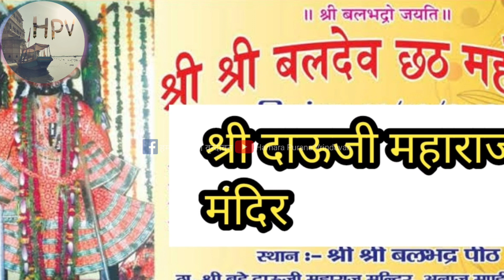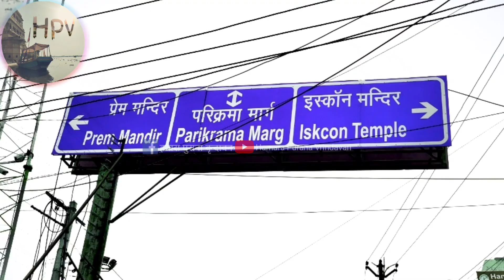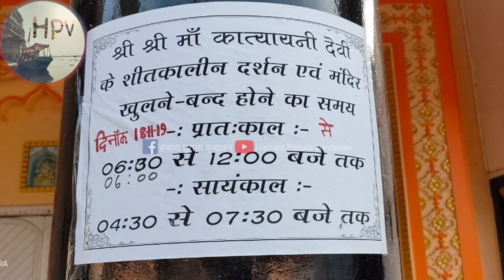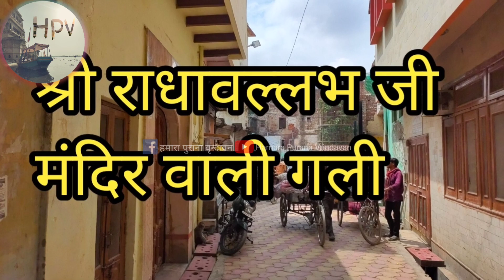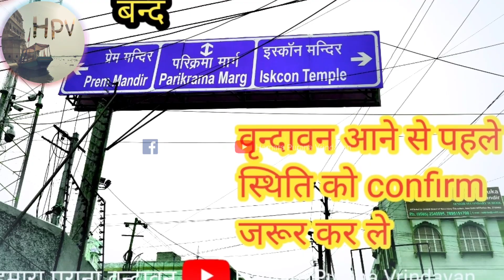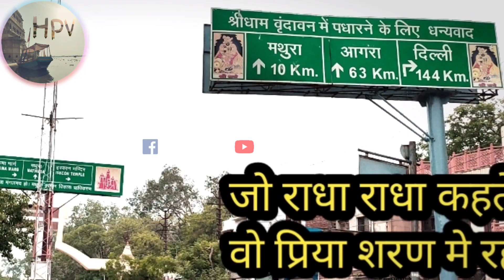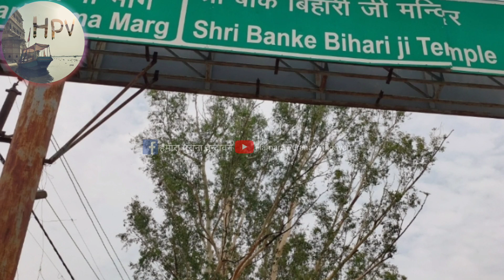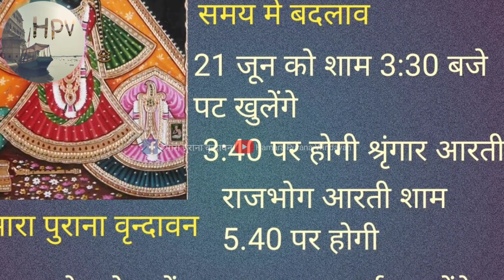हीरा जन्म मिला है तुझको माटी में न रोल जब भी मुख खोले तो मुख से राधे राधे बोल Shri वृन्दावन धाम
ठाकुर श्री बाँकेबिहारी लाल की जय
श्री वृंदावन बिहारी लाल की जय
जय जय श्री वृंदावन धाम

!! Radhe Radhe !!

Shri Dham Vrindavan श्री धाम वृंदावन

 Radhe Radhe
  Jai Hind.

!! Radhe Radhe !!
!! Jai Bihari Ji Ki !!
Jai Vrindavan Dham